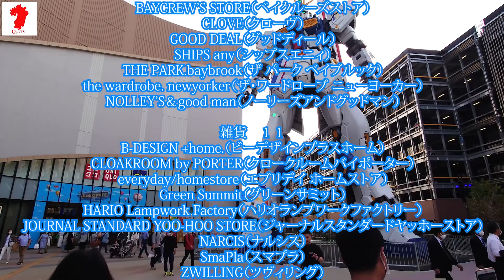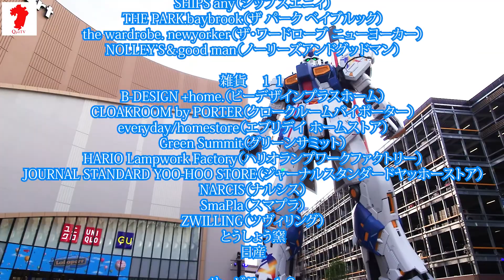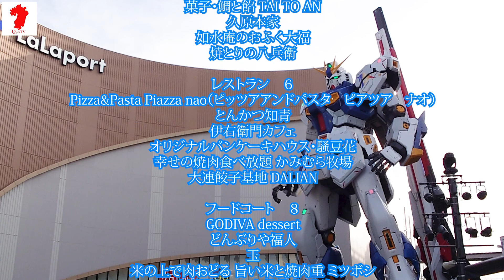四方よし ららぽーと福岡オープン当日 実物大ガンダムがお出迎え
九州初進出　ららぽーと福岡オープン！実物大ガンダムがお出迎え

4月25日三井ショッピングパーク ららぽーと福岡がオープン。九州初進出となる『ららぽーと福岡』には、九州初出店57店を含む全222店が出店！

三井不動産が展開するリージョナル型商業施設です。福岡市博多区の青果市場跡地。

三井不動産と九州電力、西日本鉄道が共同で開発。場所はJR鹿児島本線・竹下駅から徒歩9分の場所にあり、幹線道路の筑紫通りに接している。施設内にはバスターミナルを設けている。

　テナントとしては、子ども向けの職業・社会体験施設「キッザニア」と、約8000点のおもちゃが展示される体験型ミュージムアム「福岡おもちゃ博物館」が出店。

開業前から話題の実物大νガンダムは、62カ所が発光するほか、右腕、顔が可動し、立像に接する施設壁面に特別映像が投影されます。

旧青果市場の仲卸業者が運営する食品店「MARKET（マーケット）351」

「西鉄ストア」が手掛けるスーパーマーケット『レガネット DAILY ENTERTAINMENT SQUARE』や、旧青果市場に長きにわたり携わってきた仲卸が運営するグローサラント『MARKET 351』を核として、普段使いしやすい22店舗が並びます。

ららぽーと福岡
博多区那珂6－３５１
敷地面積　約86600㎡
延べ床面積　206,500㎡（立体駐車場含む）
店舗面積　73,100㎡
階数　店舗棟　地上5階、地下1階
立体駐車場棟　地上7階

駐車台数　３０５０台
店舗数２２２店舗

九州初出店
ファッション　８
B Kastane（ビーカスタネ）
BAYCREW’S STORE（ベイクルーズストア）
CLOVE（クローヴ）
GOOD DEAL（グッドディール）
SHIPS any（シップスエニィ）
THE PARK.baybrook（ザ パーク ベイブルック）
the wardrobe. newyorker（ザ・ワードローブ ニューヨーカー）
NOLLEY’S＆good man（ノーリーズアンドグッドマン）

雑貨　１１
B-DESIGN +home.（ビーデザインプラスホーム）
CLOAKROOM by PORTER（クロークルームバイポーター）
everyday/homestore（エブリデイ ホームストア）
Green Summit（グリーンサミット）
HARIO Lampwork Factory（ハリオランプワークファクトリー）
JOURNAL STANDARD YOO-HOO STORE（ジャーナルスタンダードヤッホーストア）
NARCIS（ナルシス）
SmaPla（スマプラ）
ZWILLING（ツヴィリング）
とうしょう窯
日産

サービス　１２
GUNDAM SIDE-F（ガンダムサイドエフ）
LOVST PHOTO STUDIO（ラブストフォトスタジオ）
MIFA Football Park 福岡（ミーファ フットボール パーク フクオカ）
VS PARK WITH G（ブイエスパークウィズジー）
キッザニア福岡
シェア畑
セイハ英語学院・セイハダンスアカデミー・ハニーズ
ナカジマ薬局
博多のだけん眼科
美容室イレブンカット
福岡おもちゃ美術館
保険あんしんパーク

スーパー・食品　１１
FUKUTARO 食卓が､楽しくなる｡
MARKET 351
OKASHIBAKO（オカシバコ）
THE BREWMASTER STOREHOUSE（ザ　ブルーマスター　ストアハウス）
りんごとバター。
パンパティ
レガネット DAILY ENTERTAINMENT SQUARE
菓子･鯛と餡 TAI TO AN
久原本家
如水庵のおふく大福
焼とりの八兵衛

レストラン　６
Pizza&Pasta Piazza nao（ピッツアアンドパスタ　ピアツア　ナオ）
とんかつ知青
伊右衛門カフェ
オリジナルパンケーキハウス・騒豆花
幸せの焼肉食べ放題 かみむら牧場
大連餃子基地 DALIAN

フードコート　８
GODIVA dessert
どんぶりや福人
玉
米の上で肉おどる 旨い米と焼肉重 ミツボシ
宍道湖しじみ中華蕎麦 琥珀
鶏山劇場
日本橋 天丼 金子半之助
洋食や 三代目 たいめいけん

明日の神話を育む　九州プリンシプルTV

「12～13歳までに自国の神話を学ばなかった民族は、例外なく滅んでいる」英歴史学者アーノルド·J· トインビー(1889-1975)

日本国そして九州の末長い繁栄と子息たちの健やかな発展を期す情報を発信します。

日本の歴史や文化、経済は知らないことばかり。
神話を語り継ぎ、日本人として知っておいて欲しい歴史やならわしをお伝えして参ります。
シニア世代は子供世代に。そして孫世代に受け継いで欲しい情報をお届けします。

平成から令和に元号が変わった2019年。

そう、令和は九州の時代です。
「令和」の由来は初の国書からの出典となる万葉集から。

天平２年（730年）、太宰府の長官である大伴旅人の邸宅（現在の坂本八幡宮付近）で催された初春の清々しい梅花の宴にて詠まれた歌が起源です。

「初春の令月にして、気淑（よ）く風和らぎ、梅は鏡前の粉を披（ひら）き、蘭は珮後（はいご）の香を薫らす」に由来しています。

太古の時代から大陸との文化・人・物の往来の玄関口である九州博多。

最新の文化や流行は博多から西風に乗り伝来したのです。

まさに傳（つたえ）多きところが博多なのです。

そこには歴史のターニングポイントを見つめてきた時空、遺跡、偉人そしてたくさんの神話があります。神話のない国は100年で滅ぶといいます。

私たちは連綿と続く神話を次代に語り継ぎ、遺していくこと九州ひいては日本国の末長い発展と子息たちの健やかな繁栄につながると確信しています。

太古の御代から続く穏やかな陽光を後世に承継するため我々の精神武装が大切です。

こうした原理・信念を発信するインターネット放送局。

「九州プリンシプルTV」